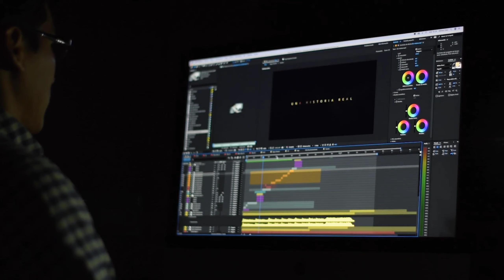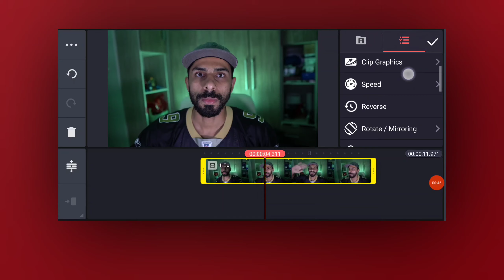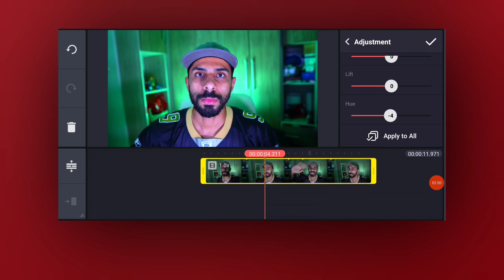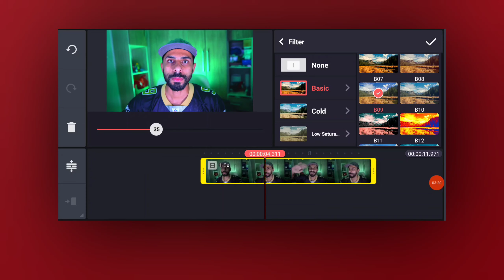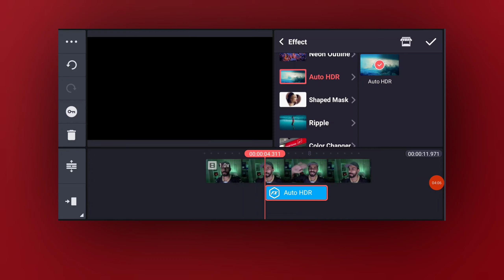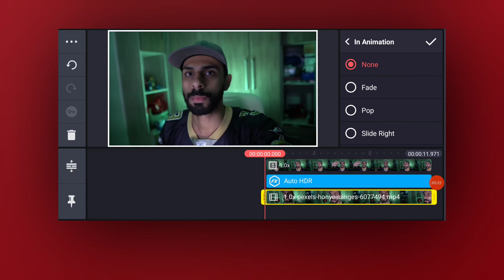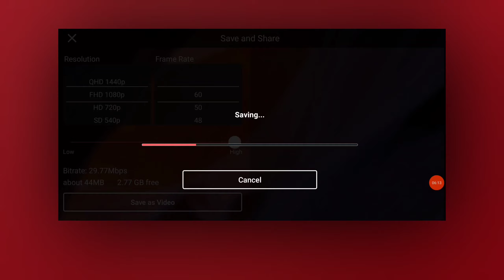Colour Grading + Colour Correction In Kinemaster | How To Colour Grading Video | Kinemaster Tutorial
colour correction in kinemaster
how to colour grade video in android
colour grading video in android
video colour grading app
video colour change app
cinematic colour grading in kinemaster
kinemaster cinematic colour grading
kinemaster colour effect
kinemaster colour effect template